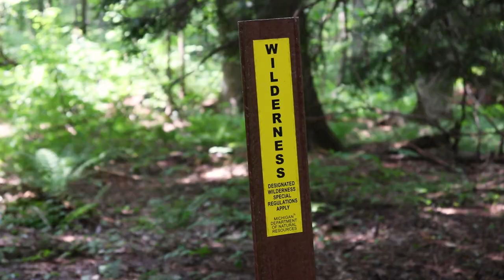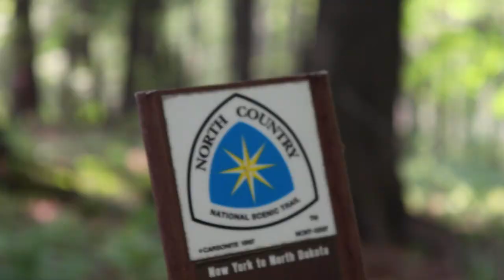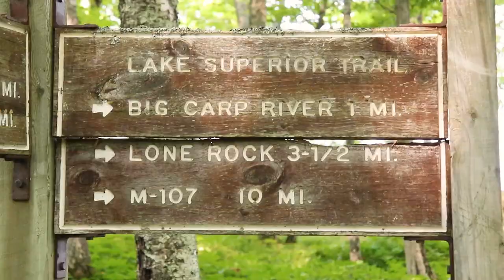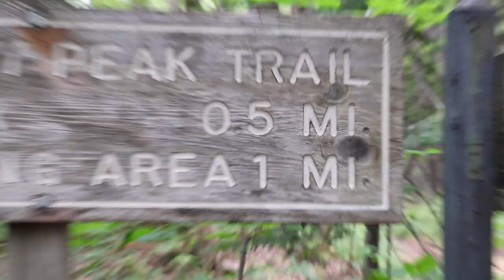Backpacking the Porcupine Mountains Wilderness!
My (budget) Sleeping Pad!

GET MY YOUTUBER GEAR!: 📸
My Favorite YouTube Camera!
The Lens I use!
How I get my audio!
Fantastic vlogging Tripod
The filter I used in almost EVERY video!
My Favorite Camera Backpack
Great amateur Tripod!
The only SD Card I use!
How I organize those SD Cards
The Light Dome
The Computer I use!
AWESOME Standing Desk!
Legit GREAT budget headphones
Baller Wireless Mouse

GET MY EXERCISE STUFF! 💪
Everyday wearable Tech!
AWESOME Workout Tracker
Pre workout!
Post workout!